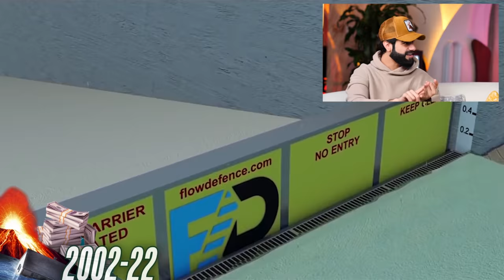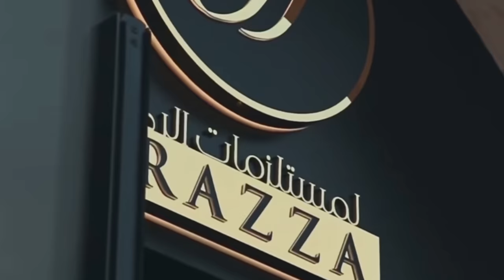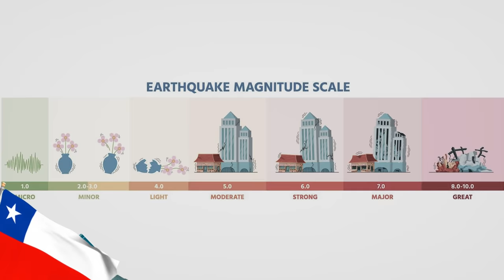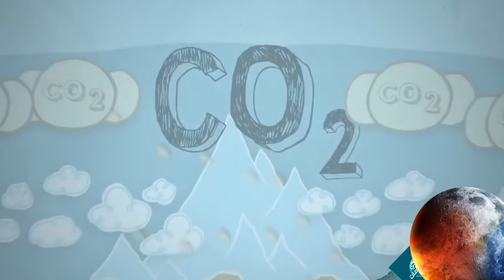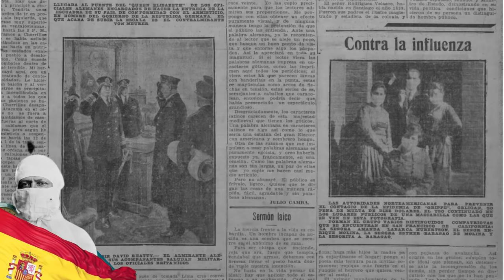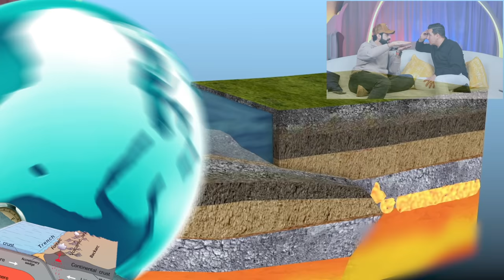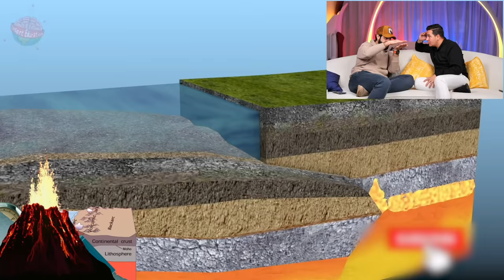تحدي المعلومات - كوارث العالم 🌋😨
ثالث حلقات الموسم الثالث وكوارث مرعبة غيرت مجرى التاريخ!

في حلقة اليوم بناخدكم في رحلة صعبة بنكتشف فيها الجانب السوداوي لعالمنا .. عندما تغضب الطبيعة 🌋

كل واحد فينا انا ومحمد بيجيب للثاني 5 معلومات غريبة وبنشوف مين بيجيب أقوى المعلومات 🔥

والجائزة iPhone 13 ! والمسابقة عارفينها !

اكتب الكذبة في تعليقات البوست الخاص بالحلقة في
صفحتي الانستغرام QQQ

مشاهدة ممتعة ❤️

شاهد آخر حلقة :
تحدي المعلومات - جنون عالم الأنمي 🔥🇯🇵

تابع صفحاتنا❤️

تحدي المعلومات
عبدالله الغافري
محمد عدنان
alghafri QQQ
Mohamad Adnan
mohamed adnan
mohammad adnan
mohammed adnan
كوارث
الكوارث
اعصار
فيضان
زلزال
قنبلة
صاروخ
رعب
فاجعة